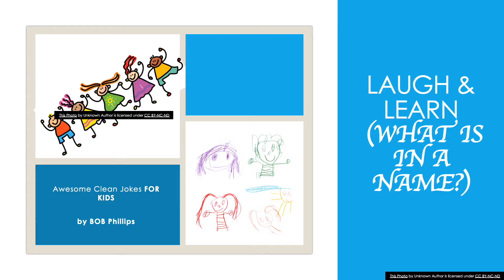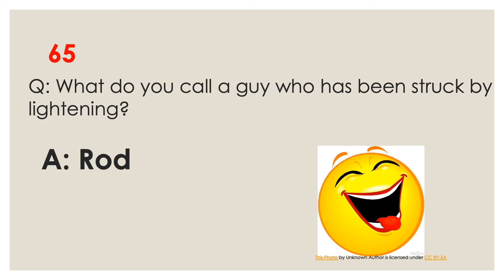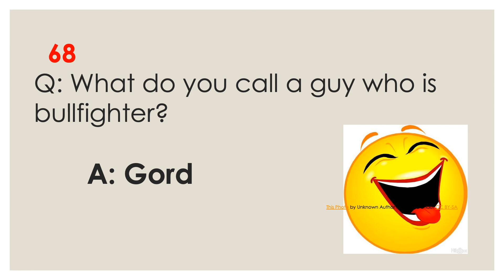AWESOME CLEAN JOKES FOR KIDS What is in a name? Under 2 Minutes [45]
WESOME CLEAN JOKES FOR KIDS What is in a name? Under 2 Minutes